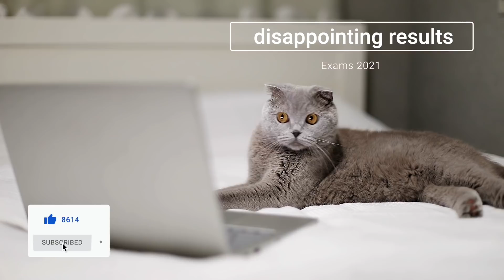coping with disappointing results | GCSE and A-Level results day 2021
A-Level Maths Courses, FREE revision guide and workbooks just sign up to get free access